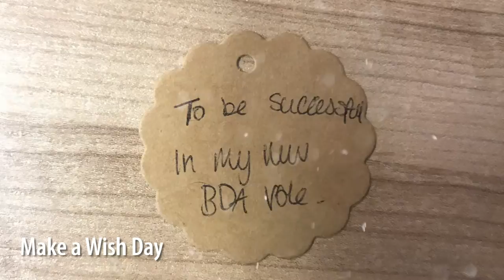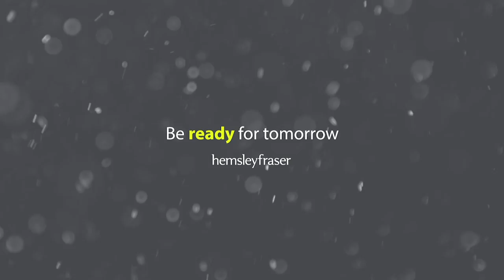Christmas 2019 at the HF offices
Celebrating the holidays in London, Cornwall, Frankfurt and New York!